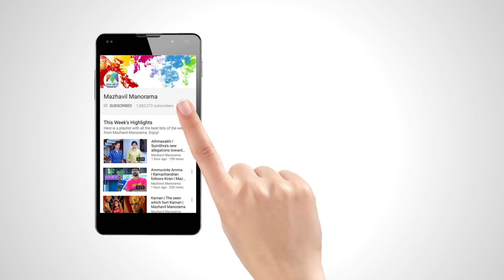Dhe Ruchi I Ep 307 - Dates Carrot Cake & Honey Glazed Chicken I Mazhavil Manorama